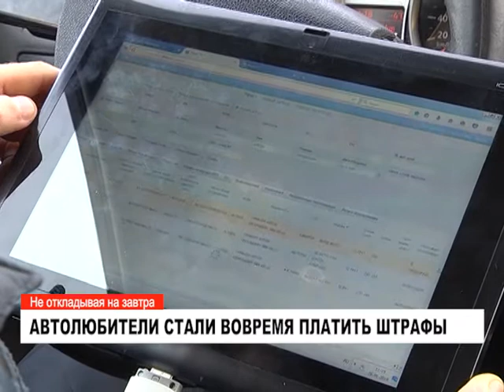Автолюбители стали вовремя платить штрафы